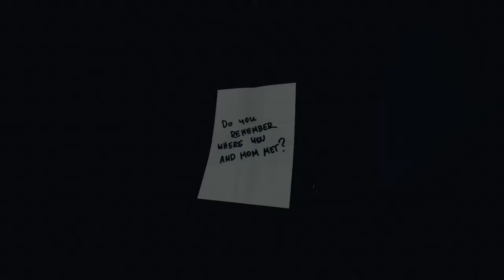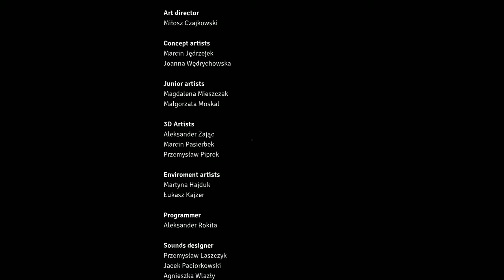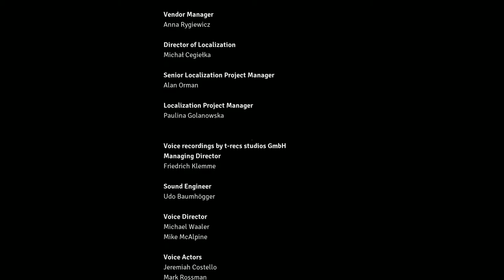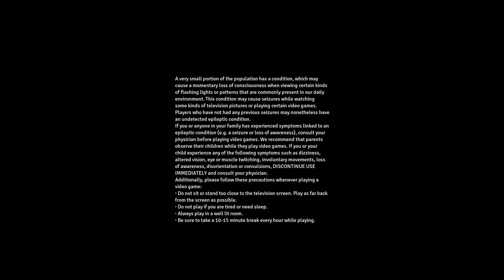Husk * #11 * NUR NOCH EINE LEERE HÜLSE - ENDE * Old Man * German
Husk ist ein bodenständiger Survival-Horror über Leid, Schmerz und der Suche nach Vergebung

Husk ist ein bodenständiger Survival-Horror über Leid, Schmerz und der Suche nach Vergebung in Shivercliff, einer aus unbekannten Gründen verlassenen Stadt.
Eine Hommage an die klassischen Thriller wie Silent Hill oder Twin Peaks.

Es ist das Jahr 1995. Du bist Matthew Palmer und gerade nach einem Zugunglück aufgewacht. Niemand ist bei dir. Vor allem fehlt jede Spur von deiner Frau und deiner Tochter.
Auf dem einzigen Schild, das dir anzeigt, wo du dich befindest, steht: Willkommen in Shivercliff.